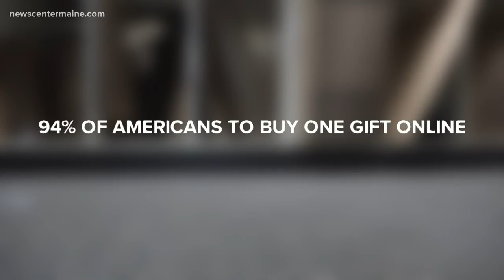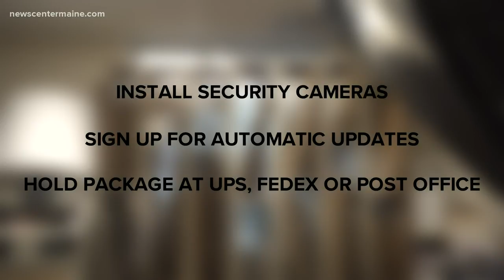Beware of package theft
NEWS CENTER Maine's Jackie Mundry tells us how to avoid packages from being stolen this holiday season.